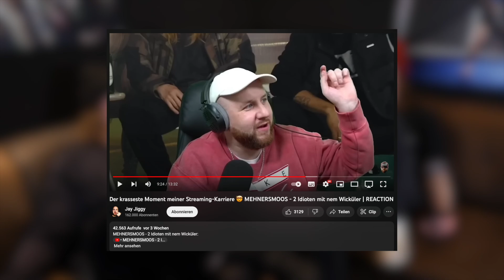Mehnersmoos über Sexy, KT-800 & die Weltpolitische Lage in Fernost | Interview